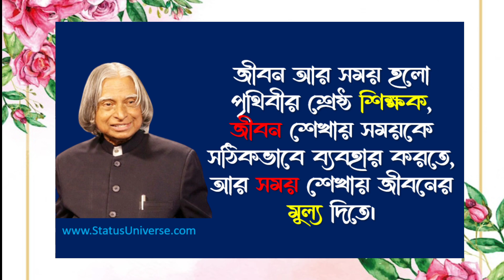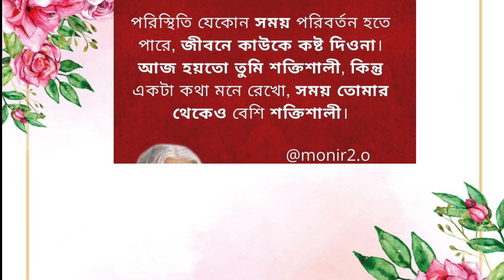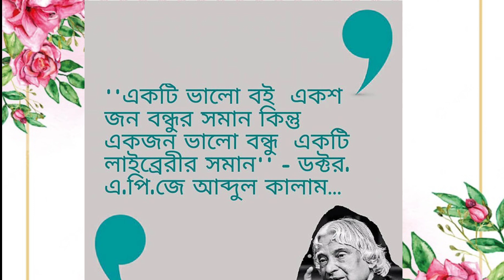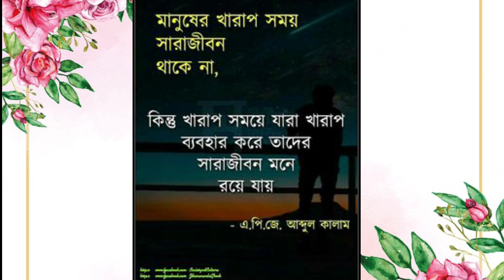Dr APJ ABDUL KALAM sir এর জীবন বদলে দেওয়ার মত বাণী।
Dr APJ ABDUL KALAM sir এর জীবন বদলে দেওয়ার মত বাণী।@পরশপাথর